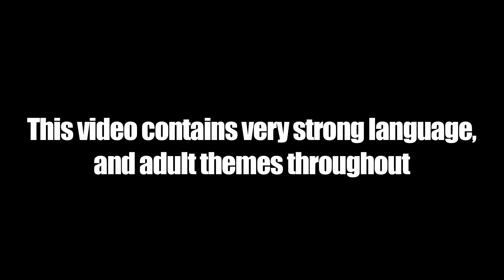Waka Flocka X Your Local Shooter - Fire in the Booth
Waka Flocka returns to Charlie's booth after being out of the UK for some time! But this time he's joined by Your Local Shooter aka Loudiene.